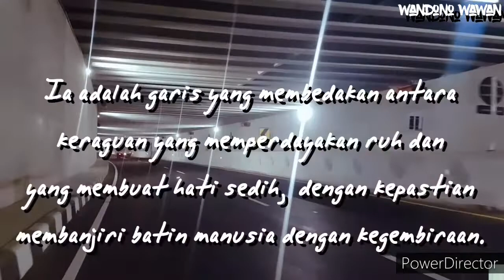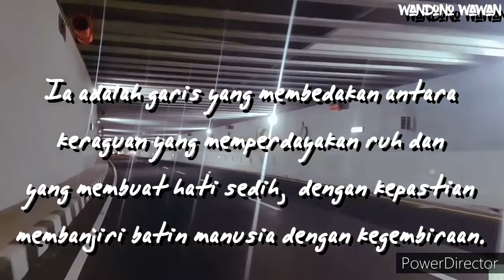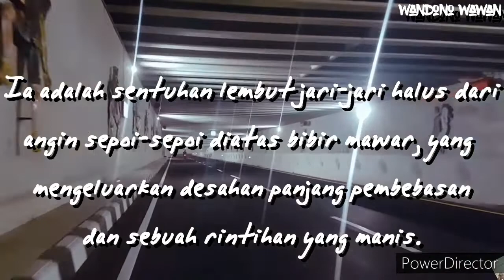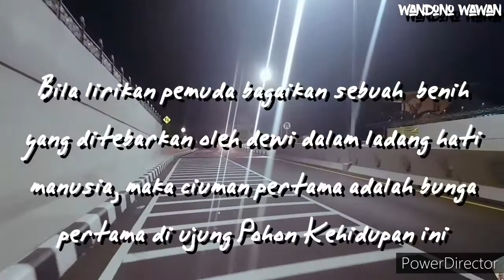Quotes Caption Tentang Ciuman Pertama#Kahlil Gibran Keagungan Cinta#|| Underpass NYIA Kulon Progo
KAHLIL GIBRAN

Keagungan CINTA

Dunia terasa berwarna-warni dengan cinta. Cinta telah mengubah segalanya, sedih menjadi gembira begitu pula sebaliknya. Dengan cinta kita serasa terbang ke langit tujuh dan dengan cinta pula kita akan terhempas kedalam jurang kesedihan yang dalam dan ganas.

Berbahagialah setiap insan yang dianugrahi cinta karena tidak setiap insan mendapatkan cinta. Itulah kehebatan mahadaya cinta yang selalu hadir dan memberikan keharuman romantisme dalam hati setiap insan.

Terimakasih, salam sedulur tanah airku
quotes caption keren_cocok untuk status wa
quotes caption 2018 cocok buat status wa
quotes caption 2018 cocok untuk status wa kalian
quotes caption dan artinya
quotes caption dilan
quotes dan caption
quotes deep caption
quotes untuk caption di instagram bahasa inggris
quotes untuk caption di instagram
quotes untuk caption di ig
quotes caption english
caption quotes editor
caption quotes on ethnic wear
exercise quotes caption
quotes caption for instagram
quotes caption for selfie
quotes caption for facebook
quotes caption for fb
quotes caption for pictures
quotes caption for picture
quotes for caption
caption quotes for self
quotes caption ig bahasa inggris
quotes caption ig cinta
quotes caption galau
caption quotes gamers
caption quotes gombal
caption quotes for girl
caption quotes for girlfriend
quotes caption happiness
quotes caption haters
caption quotes happy
caption quotes hujan
caption quotes for her
love quotes caption for him
holiday quotes caption
caption quotes in hindi
quotes caption instagram bahasa indonesia
quotes caption indonesia
quotes caption insta
quotes caption instagram indonesia
quotes caption jowo yang lagi viral
quotes caption jawa
caption quotes jomblo
kumpulan quotes caption jawa
caption quotes bahasa jawa
quotes caption instagram bahasa jawa
caption jeep quotes
quotes caption kata kata rindu
quotes caption kata kata bucin
quotes caption kekinian
quotes caption keren berfaedah
quotes caption keren berfaedah 2019
quotes caption keren_cocok
quotes caption lucu
quotes caption love
quotes caption loved
quotes caption loves
quote caption lucu
quotes lucu caption ig
quotes lucu caption instagram
caption quotes life
quotes caption morning
caption quotes malam
caption quotes motivasi
caption quotes for myself
caption quotes for mother
motivational quotes caption
caption mountain quotes
caption modeling quotes
quotes caption ngakak
quotes no caption
caption quotes newbie
caption quotes nature
caption quotes ngawur
quotes and caption
quotes on no caption needed
quotes and captions
quotes on caption
caption quotes on life
caption quotes on smile
caption quotes on beauty
caption quotes on instagram
quote on caption
quote captions on instagram
quotes for caption on facebook
quotes of caption
quote of caption
quotes caption pictures
caption quotes pinterest
quotes photo caption
caption quotes persahabatan
caption quotes buat pacar
caption quotes untuk pacar
quotes for profile caption
quotes caption romantis
quotes caption rindu
quotes caption remaja
quotes captain ron
caption quotes for relationship
caption river quotes
romantic quotes caption
quotes about reading caption
quotes caption status wa
quotes caption sindiran berkelas
quotes caption story wa
quotes caption selfie
quotes caption smile
quotes caption sindiran
quotes caption sahabat
quotes caption singkat
quotes caption terbaru
quotes caption tagalog
quotes to caption instagram posts
quotes to caption a selfie
caption quotes tumblr
quotes to caption a picture
caption quotes tentang cinta
quotes to caption
quotes untuk caption
quotes untuk caption instagram bahasa inggris dan artinya
quotes untuk caption ig
quotes untuk caption instagram
quotes untuk caption foto
quotes untuk caption ig bahasa inggris
caption quotes video
quote dan caption